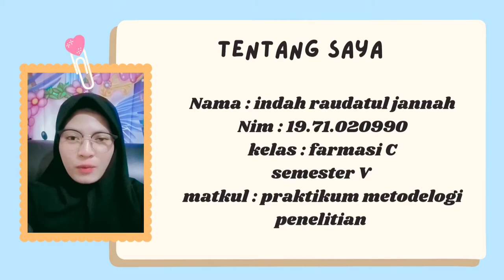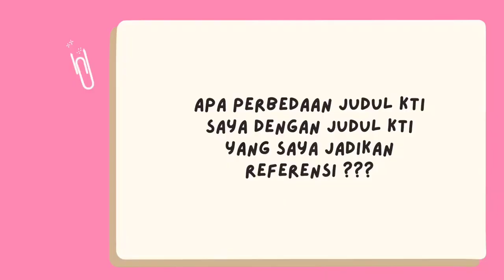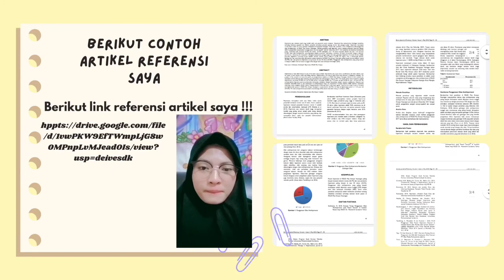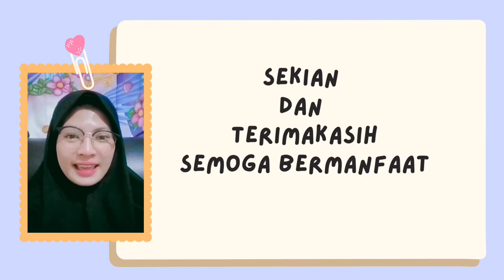presentasi puzzle referensi artikel sesuai judul KTI yang diambil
presentasi puzzle referensi artikel sesuai judul KTI yang diambil "profil penggunaan obat anti hipertensi di rs pratama supaian hadi parenggean kab.kotim"